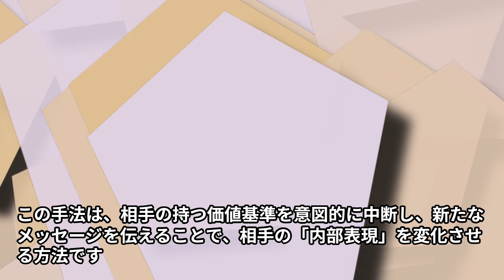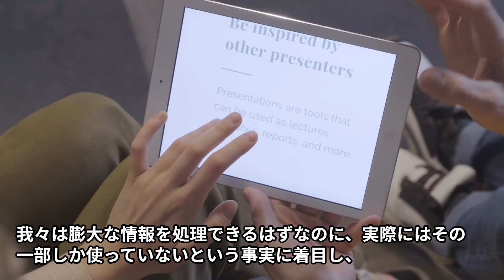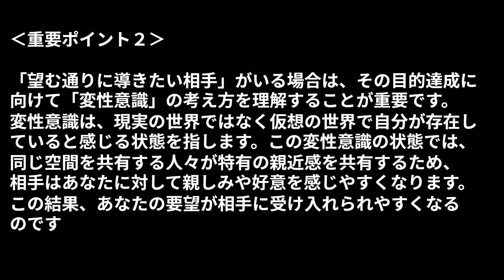【本の３分解説】 残り９７％の脳の使い方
急速な社会の変化に適応できるような脳と心を養いましょう！ 脳の仕組みを詳しく解説し、他者を影響するテクニックや、望む人生を築くためのメンタル・トレーニングなどを紹介しています。